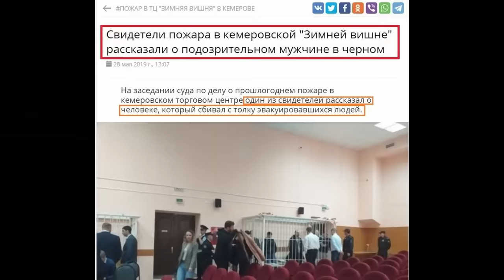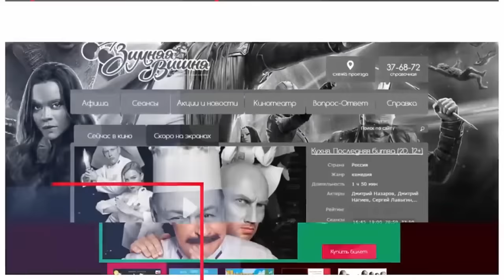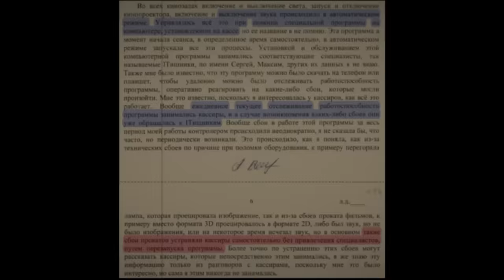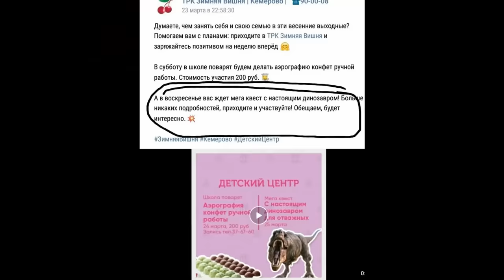...Последний день Зимней Вишни... (1 часть - В лабиринтах Зимней Вишни)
Первая часть авторского проекта " В лабиринтах Зимней Вишни".
Продолжение следует.
Спасибо всем моим друзьям, которые проделали просто колоссальную работу по сбору и анализу информации. Без них создание этого видео было бы невозможным.

Посвящается всем погибшим в этом пожаре...